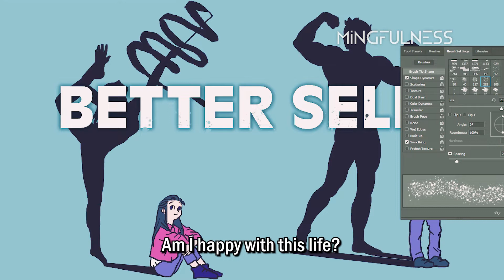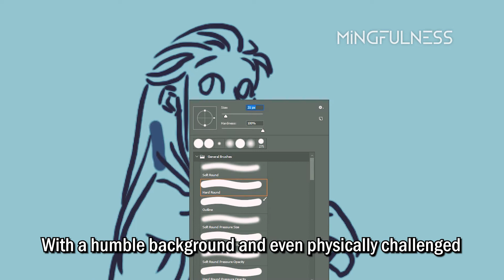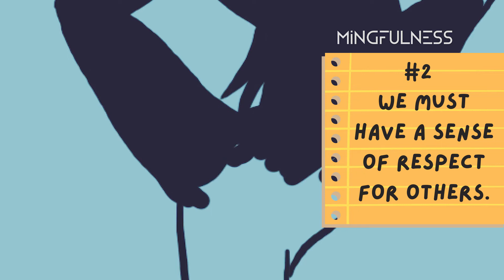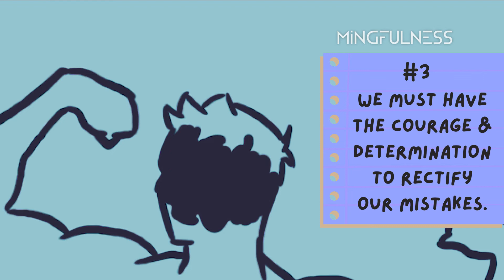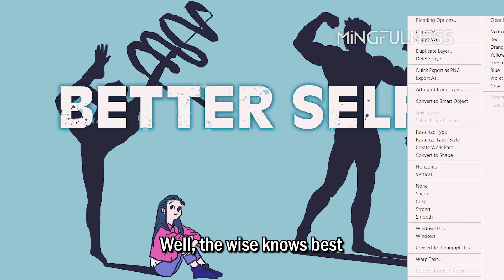BETTER SELF - Art of Living [Digital Coloring] (SUB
WELCOME TO MINGFULNESS!~
Re-thinking Life in Mindfulness

How to be a better person than I am today?
I stumbled upon a record on how to improve our own life.
I wish to share it with you.

☀️ CONNECT with Mingfulness! ☀️